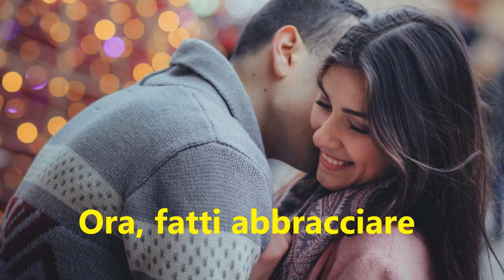Buon onomastico Ilario - significato, immagini, musica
Ciao Ilario!
dal latino "Hilaris"
e significa "allegro, lieto".
E' il patrono di Parma
e degli esiliati.
Famoso è il pittore
Ilario Rossi.
Buon onomastico!

Il brano in sottofondo è la mia composizione:

"Buon onomastico"

MMVJ